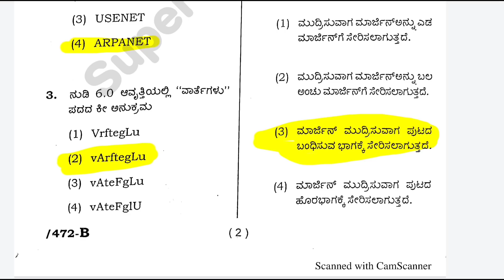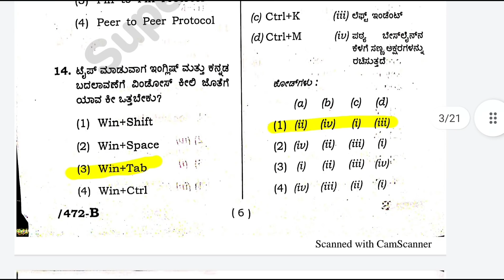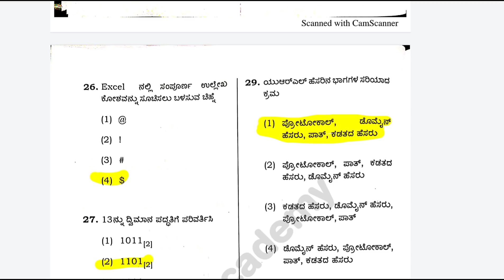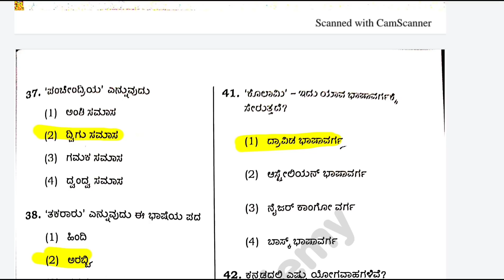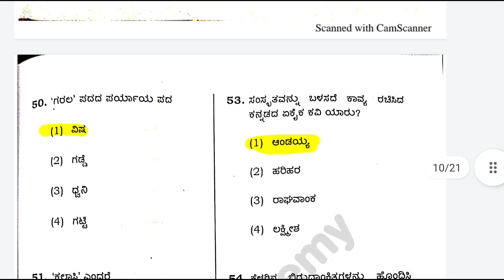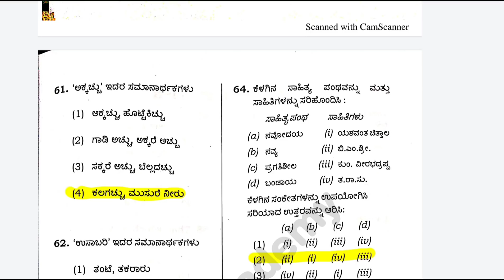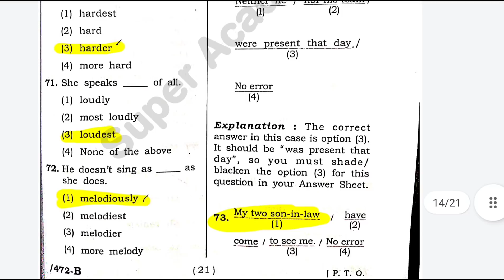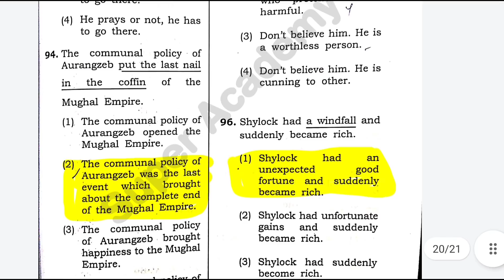KPSC group C communication exam key answer 2021 | general Kannada key answer KPSC exam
PDF ಬೇಕಾದರೆ
telegram join ಆಗಿ ಲಿಂಕ್
Super Academy